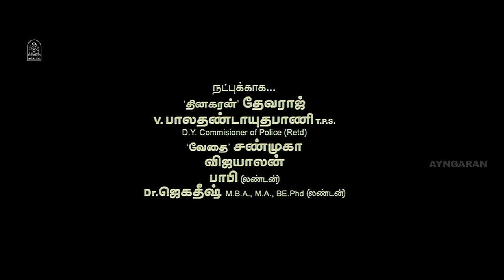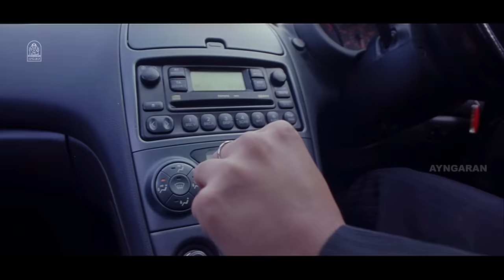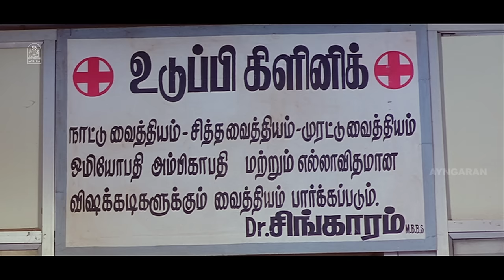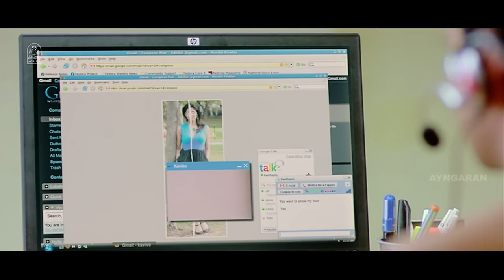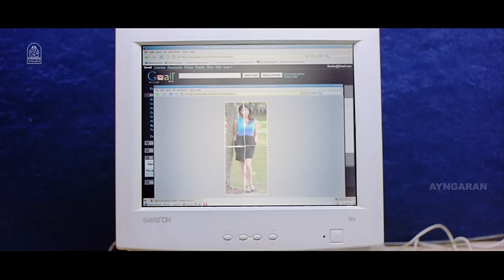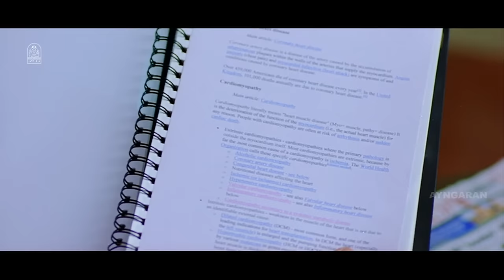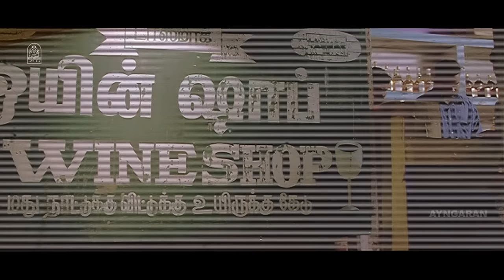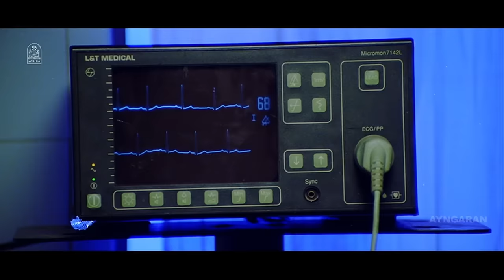MARUPADIYUM ORU KADHAL | HD FULL MOVIE | மறுபடியும் ஒரு காதல்| Anirudh | Joshna Fernando | Vadivelu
ayngaran - Watch Vadivelu's Super Comedy HD Full MOVIE ' Marubadiyum Oru Kadhal ' . The MOVIE ' Marubadiyum Oru Kadhal ' Was Directed by Vasu Baskar , and Produced by Connect Film Media . The Movie Stars Anirudh , Joshna Fernando in the Lead Roles, with Vadivelu in the Supporting Roles. The Sound Track and MUSIC Was Composed by Srikanth Deva .

Movie Credits

Directed by : Vasu Baskar

Produced by : Simamegalai

Starring
Anirudh
Joshna Fernando
Suman
Vadivelu

Cinematography by : D. Kannan

Edited by : Raja Mohammed

Production Company
Connect Film Media